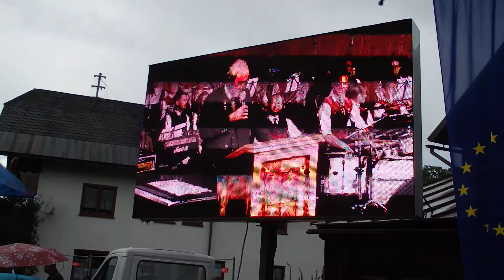Empfang Conchita Wurst in Bad Mitterndorf 7.9.2014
Ansprache des Bürgermeisters